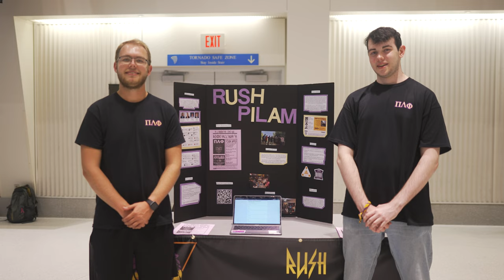University of Cincinnati Music Festival 2022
Produced by Jay.Lackey